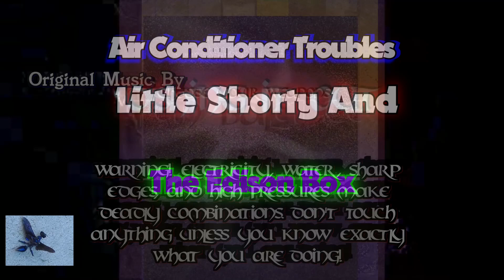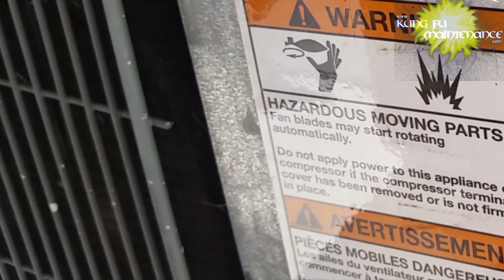Air Conditioner Troubles Little Shorty And The Edison Box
Kung Fu Maintenance shows Air Conditioner Troubles Little Shorty And The Edison Box